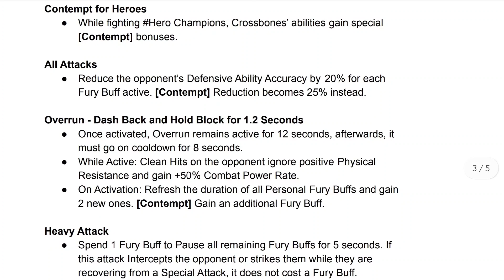Crossbones Pre Buff Gameplay | Marvel Contest Of Champions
In this video we are going to talk about the Crossbones buff and see how he performs pre-buff in Marvel Contest Of Champions. Do note that this is a 4/55 crossbones without suicides. After the buff his damage would probably be a lot better and he already has decent utility. The new awakened ability is also going to be pretty powerful in mcoc.